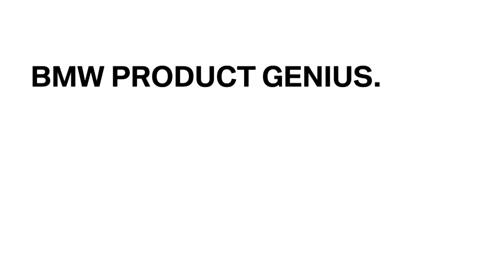BMW Product Genius – Introduction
Our Product Genius knows every Product inside out and is trained to demonstrate and help familiarise you with all aspects of your Product - before, during, and after your purchase.

Our Product Genius won't just explain the technology to you, they will demonstrate all the features of the car so you can fully appreciate all that our range of BMW have to offer.

Our Product Genius can even help guide you through the many options available, so that you can be confident of choosing the correct model and specifications to suit your needs.
Meet our Product Genius at selected Authorized BMW Dealership in Jakarta.